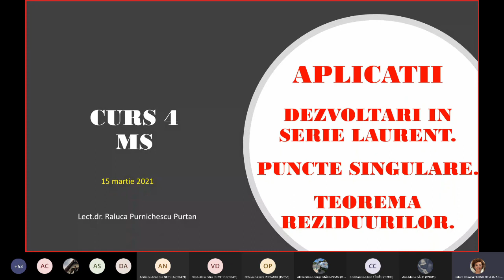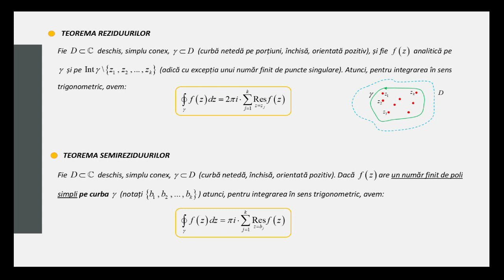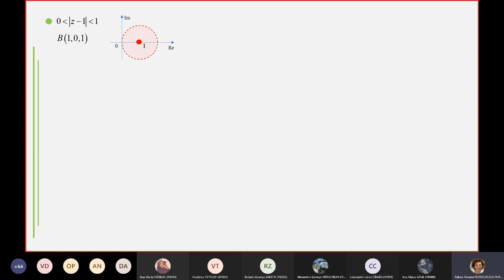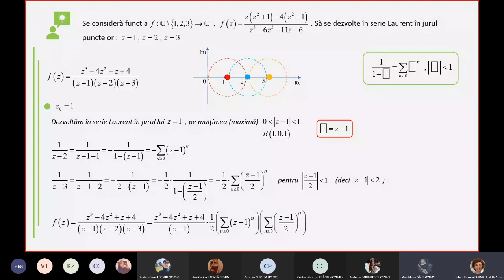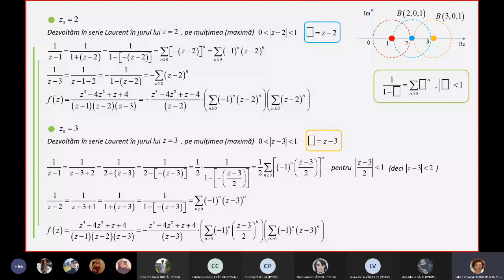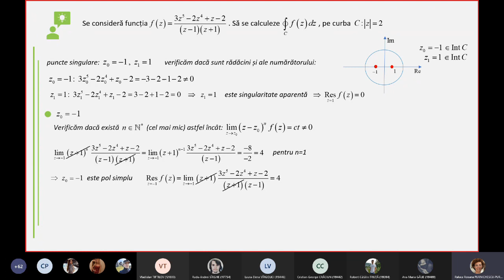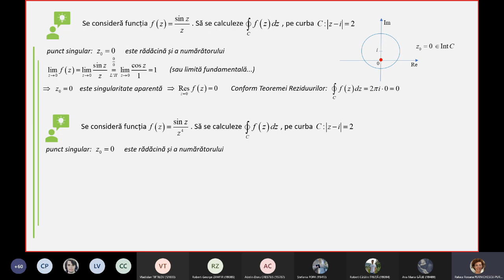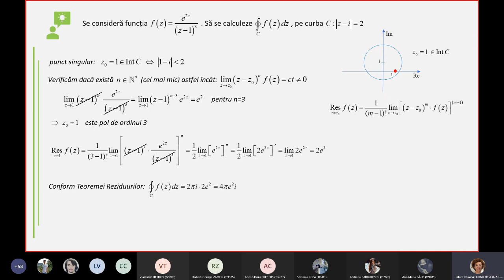CURS 4 aplicatii teorema reziduurilor CD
Curs dedicat aplicatiilor TIC si Teoremei Reziduurilor (exercitii ”de antrenament”, cu un grad de dificultate mai scazut). La inceputul cursului sunt reluate dezvoltarile in serie Laurent. Seminarul nr 3 va contine o serie de aplicatii cu un grad mai ridicat de dificultate.